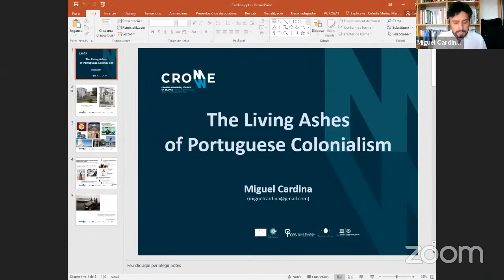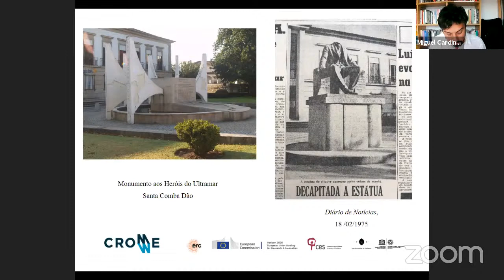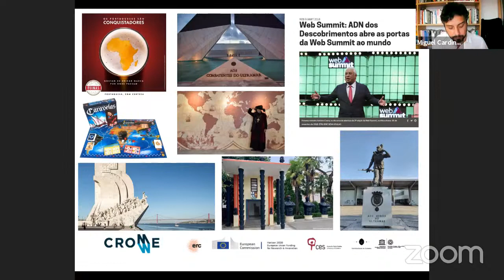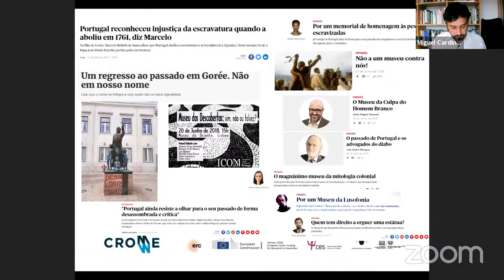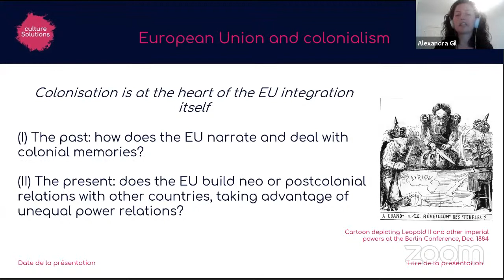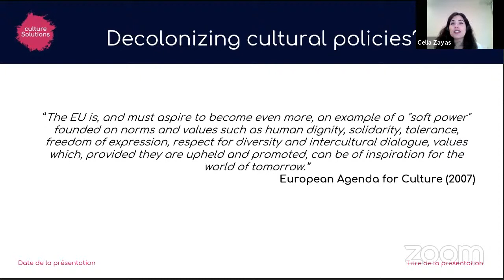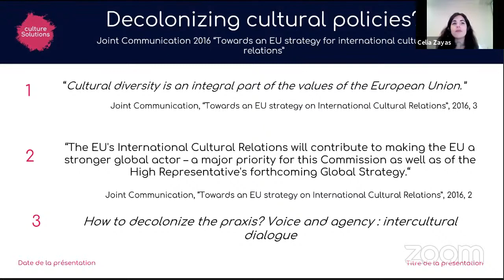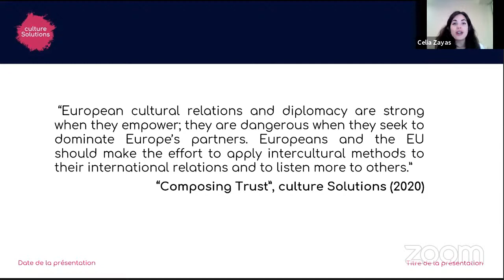Taula 1: Memòries colonials i esclavistes. Una mirada internacional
17:00 – 17:15

Presentació de les jornades
Jordi Guixé, director de l’EUROM
Montserrat Iniesta, directora d’El Born CCM
Jordi Rabassa, regidor de Memòria Democràtica de l’Ajuntament de Barcelona

17:15 – 18:45
Presenta i modera: Oriol López, coordinador de projectes de l’EUROM
Editing the past: What corrective measure for colonialism in an urban space
Ana Milosevic, Universitat de Leuven

Las cenizas vivas del colonialismo portugués
Miguel Cardina, Centro de Estudos Sociais de la Universitat de Coimbra

EU External Cultural Action: decolonizing the praxis?
Alexandra Gil y Celia Zayas, técnicas de proyectos de Culture Solutions

Programa: